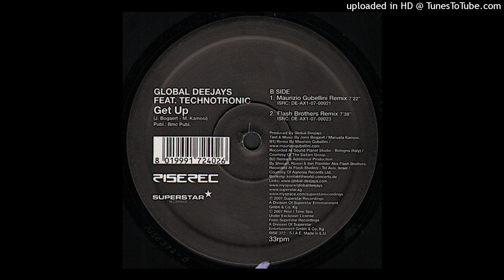Get up GLOBAL DEEJAYS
Feat.  TECHNOTRONIC